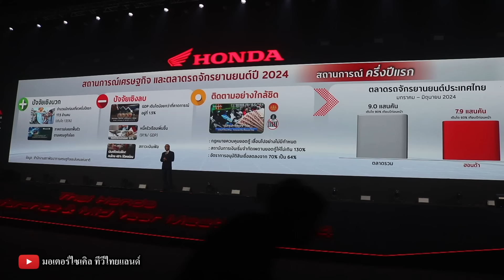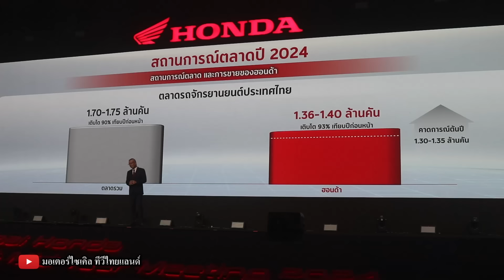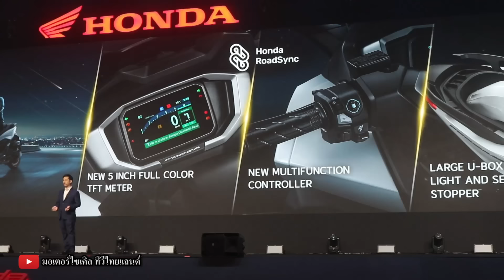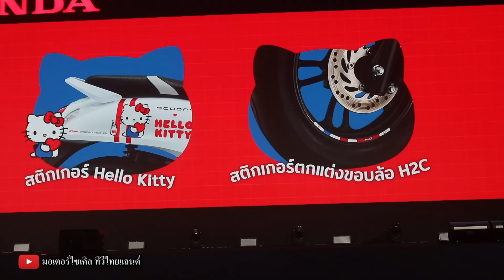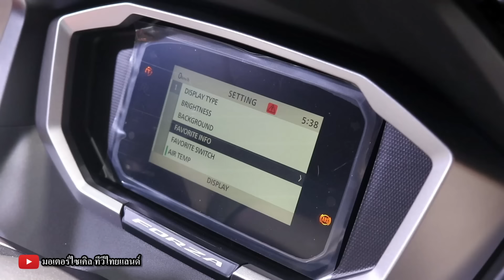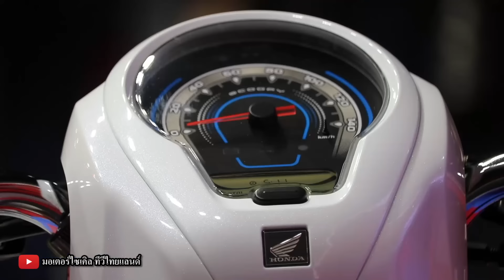Honda เปิดอีก 6 รุ่นใหม่ในปีนี้ Forza 350 Gen 4.5 TFT ขายถล่มแน่ Scoopy Kitty ฉลอง 50 ปี